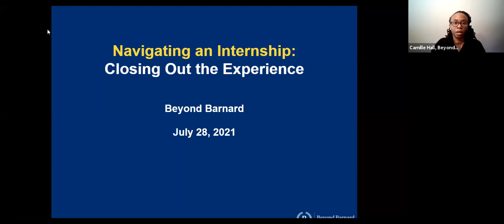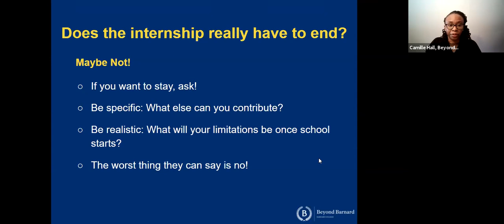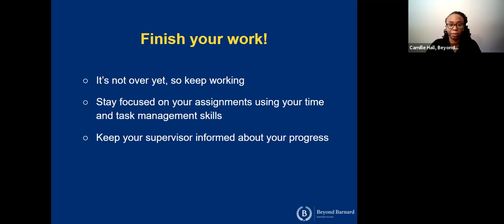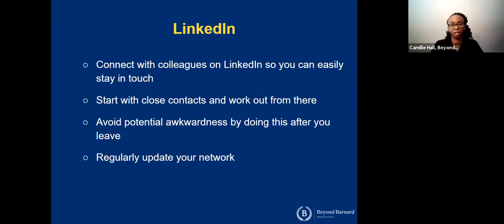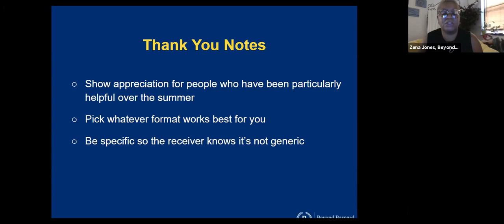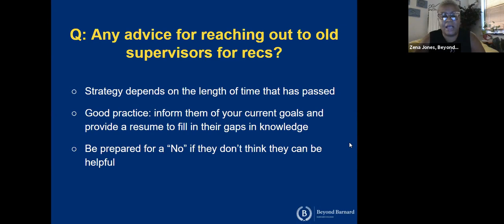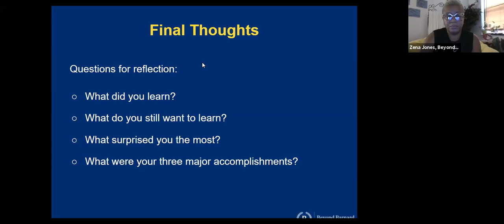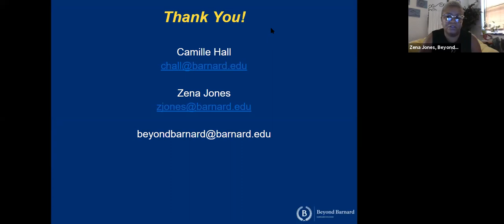Navigating an Internship: Successfully Concluding Your Internship